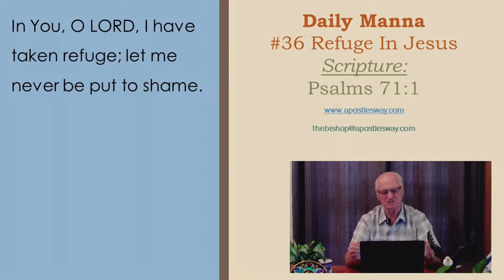#36 Refuge In Jesus //Daily Manna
There is a place that we can find refuge in Jesus.

Scripture: Psalms 71:1